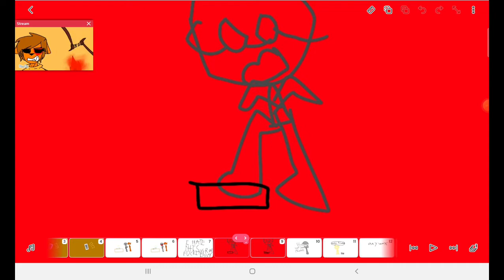ring ding ding (●’◡’●)ﾉ[]